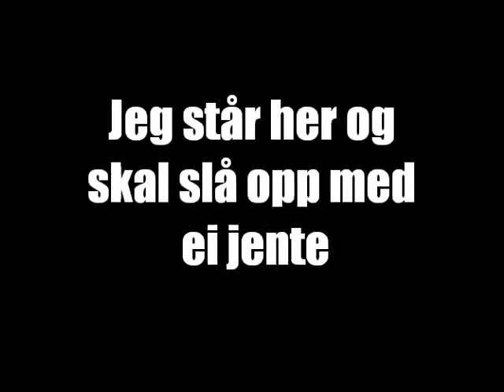Jeg står her og skal slå opp med ei jente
Norsk Eksamen